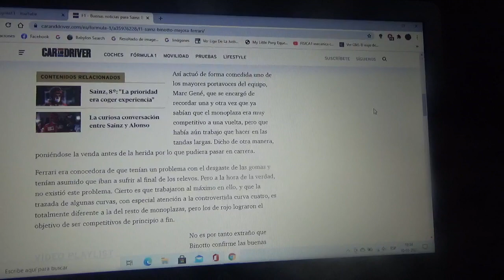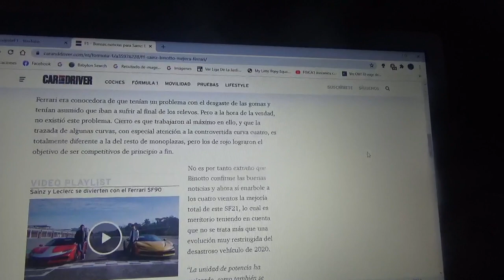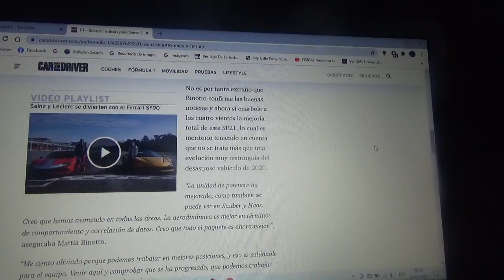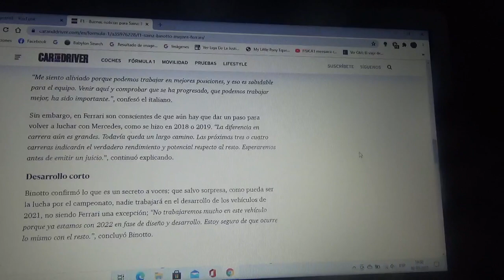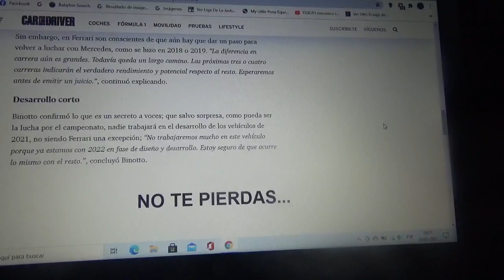Buenas noticias para Carlos Sainz Jr. al confirmar la mejora Mattia Binotto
Finalmente Scuderia Ferrari dio un elocuente paso adelante